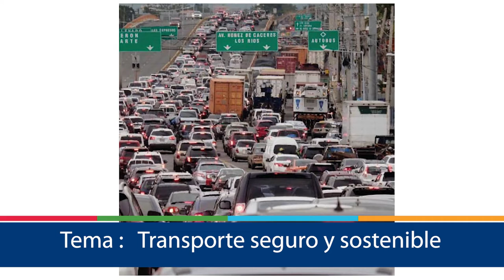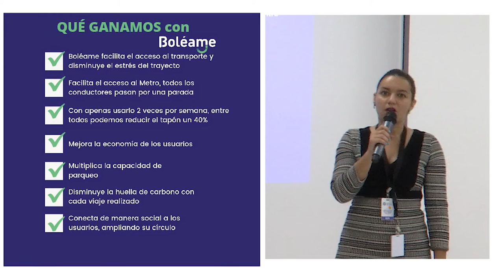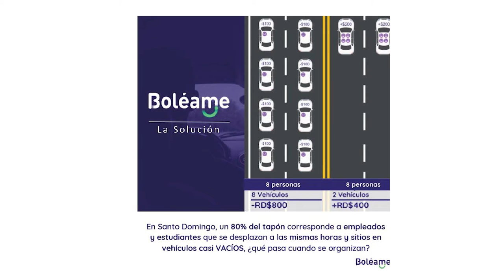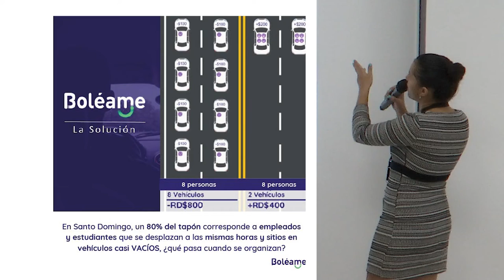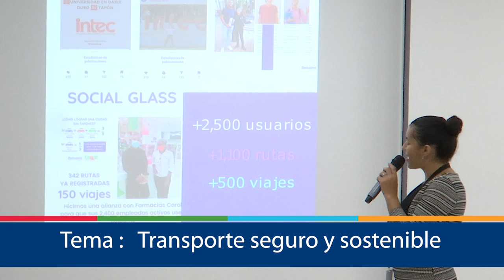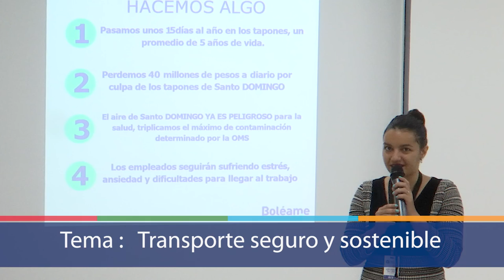Charla - Transporte Seguro y Sostenible (Semana ODS del 16 al 19 de noviembre 2021)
¿Sabes que tus acciones pueden beneficiar o perjudicar el entorno?

En esta semana de los ODS, podrás conocer Boléame, la primera plataforma web en la que puedes compartir de forma segura tus rutas comunes al trabajo, ya sea como pasajero o conductor, y dividir así los gastos, el tapón y la contaminación con las personas que eliges.